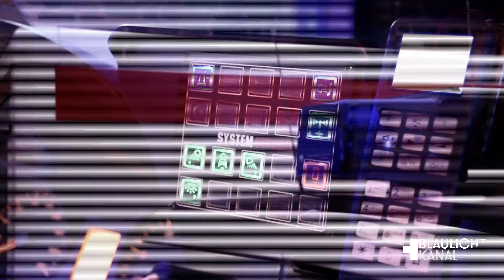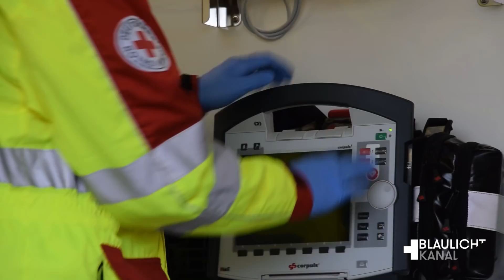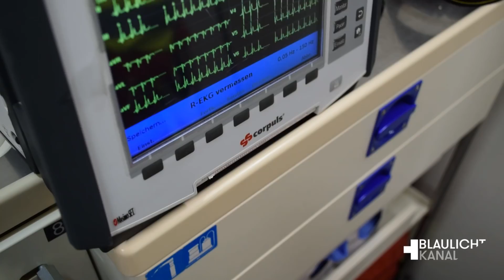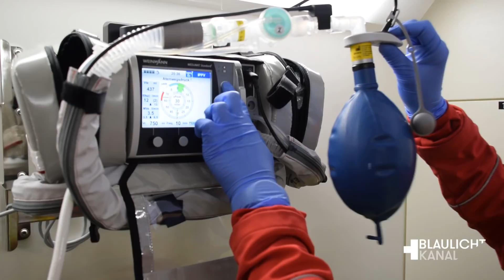Rettungsdienst: Berufe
Wir von Blaulichtkanal möchten Euch, Retter und Interessierte, mitnehmen in die Welt des Rettens. In unserem Kanal möchten wir Euch Einblicke in die verschiedensten Seiten und Facetten des Blaulichtmilieus ermöglichen. Unsre Idee ist es, alle Themen zum Beispiel des Rettungsdienstes und des Ehrenamts auf diesem einen Kanal hier zusammenzuführen. So kann der Feuerwehrler auch einen Einblick in die Arbeit des Roten Kreuzes bekommen und andersherum. Weiterhin könnt Ihr so viel Wissenswertes mitnehmen und Neues kennenlernen. Die Videos gehen jeden Sonntagabend online. Themen wie: - Rettungsdienst- - Ehrenamt- - Bereitschaft- - Feuerwehr- - Lehrvideos /How-To- - Ausbildungen- - Übungen

---Unsere Kooperationsparter

- DRK Rettungsdienst Mittelhessen
- DRK Kreisverband Alsfeld
- Feuerwehr Mücke

--- Mit großem Dank an

- Schnitt Intro: Jakob Rühl / Minimal Movies
- Designs: Anna-Paula Wichert

--- In Abstimmung mit

- DRK Bundesverband
- DRK Landesverband Hessen

--- Social Media

---Verwendete Musik